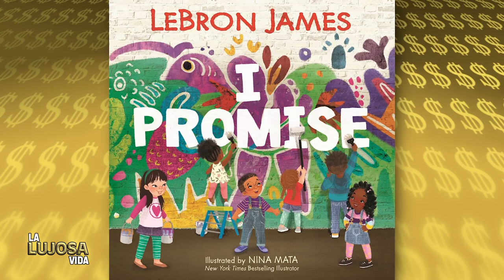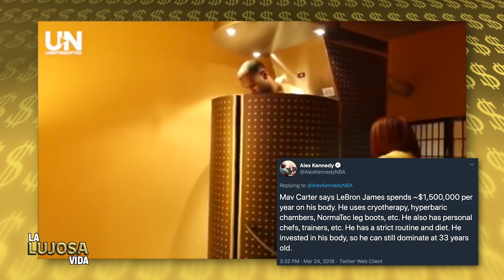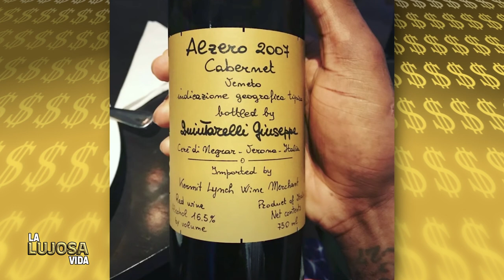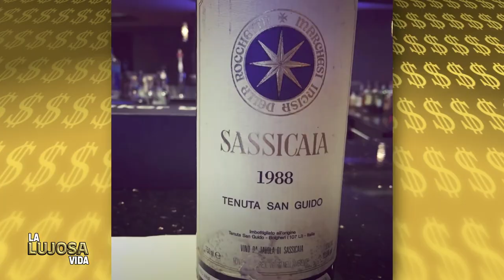LeBron James | La Lujosa Vida | Autos, Mansiones, Vinos y Más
INSERT THE SCRIPT WITH ALL KEY WORDS